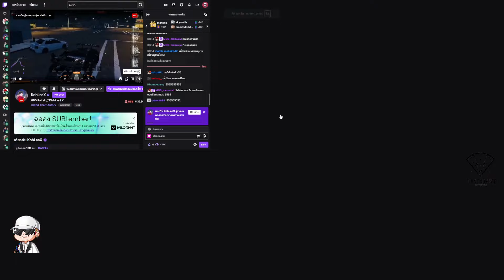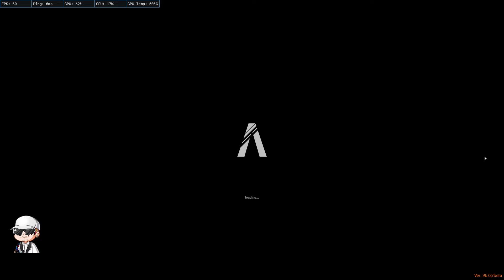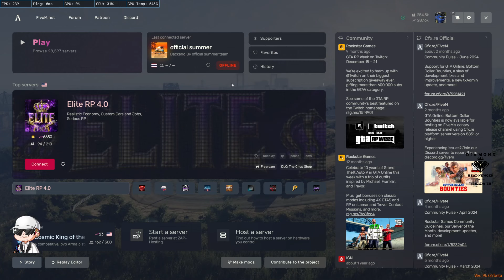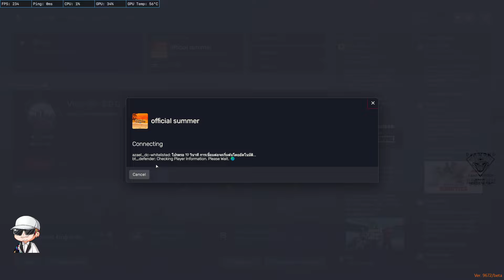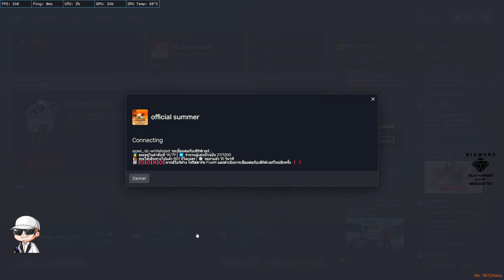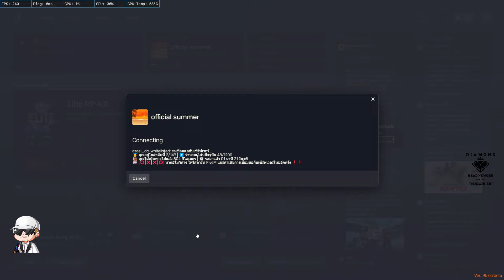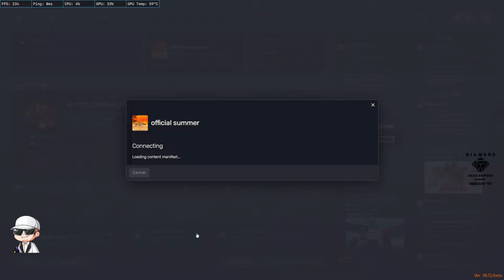โก๋ลี วิเคราะห์ไฟต์กับสายฟ้า พี่เก็ต บ๊อบบี้ LK เข้ามาแจม โดนปั่นยับ | GTA Summer City